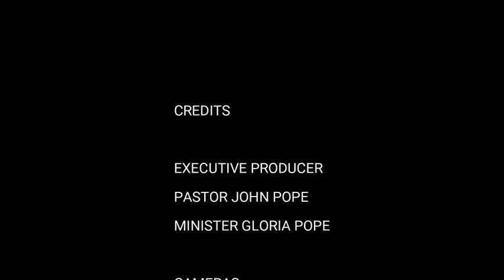"JESUS LIVES AND HE IS LORD"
The Worship Hour with Pastor John S. Pope, Jr. 24 April 2022, Galilee Missionary Baptist Church, San Angelo, Texas 76903